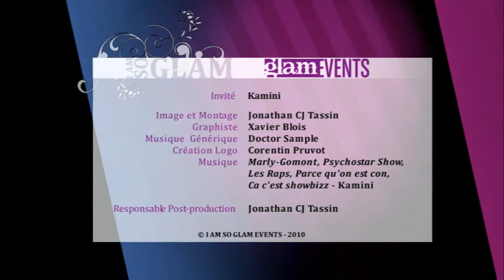Kamini - Parce qu'on est con - Interview vérité exclusive IAMSOGLAM TV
Après le très célèbre « Marly Gomont », Kamini revient avec un nouvel album riche en sonorité « Extraterrien ». Pour vous, iamsoglam.fr a rencontré cet artiste original qui fait le buzz sur le net...